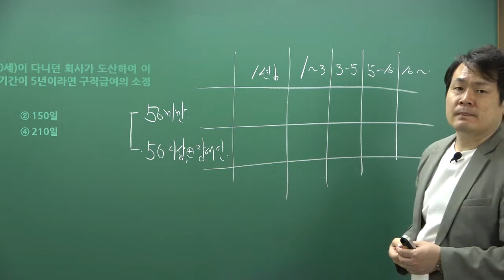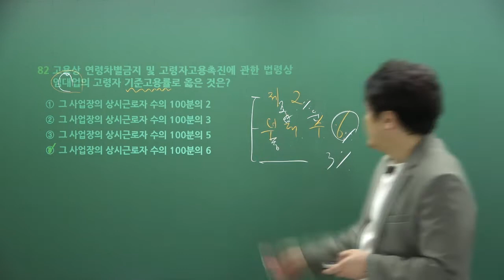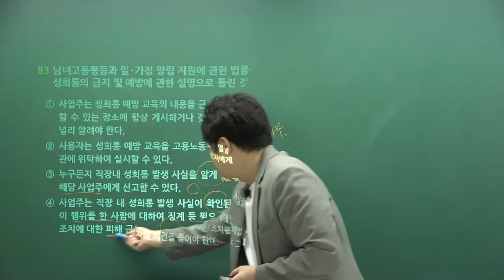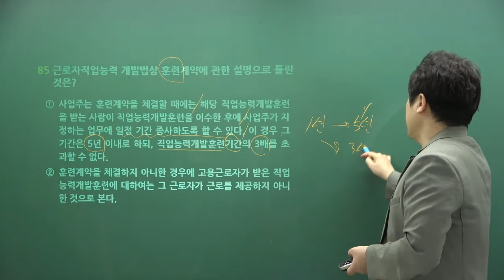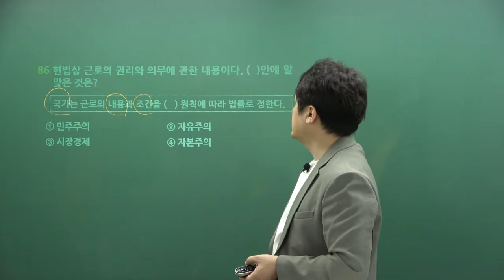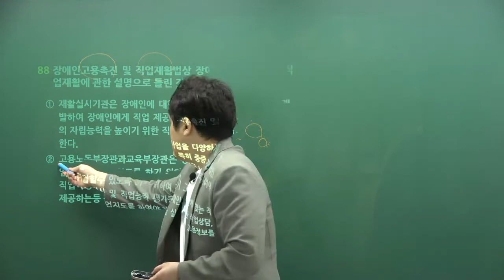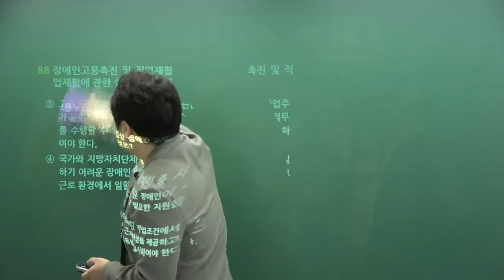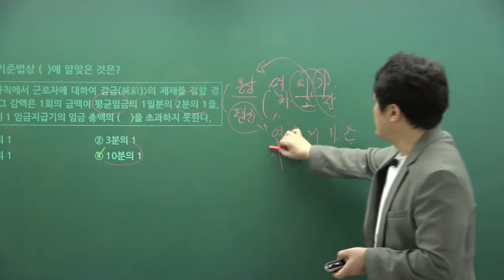직업상담사1급 노동관계법규 필기기출문제 - 무료강의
■ 직업상담사1급 전문 교수진 강의를 무료로 수강하실 수 있습니다..
■ 다음(Daum) 카페 - 나눔book무료인강